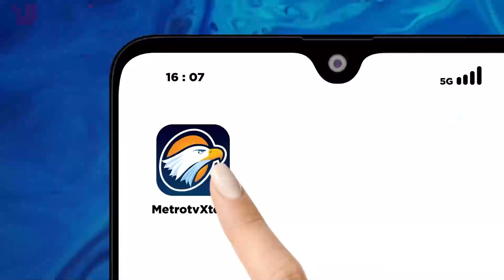Tiba di JCC, AMIN Disambut Riuh Hadirin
MetroTV, KPU mengadakan Debat Cawapres yang diikuti Cawapres antara berikut, Muhaimin Iskandar dari pasangan calon nomor 1, Gibran Rakabuming Raka dari pasangan calon nomor 2, Mahfud MD dari pasangan calon nomor 3.